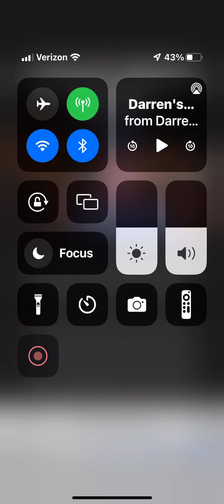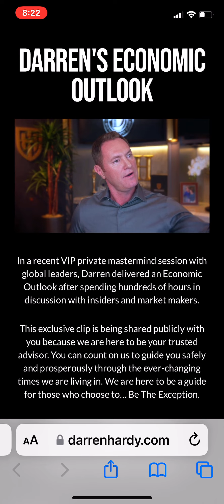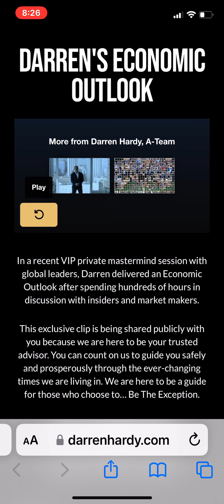Darren Hardee June 2022 economic outlook and theory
Darren says.